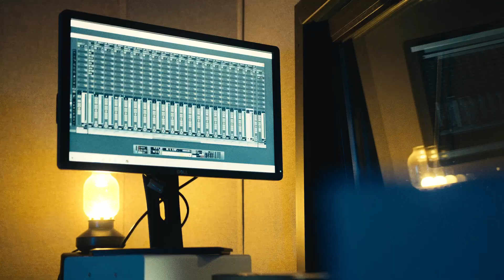IntroVert , Akha - Вечера (Mood Video) (при уч.XAN)